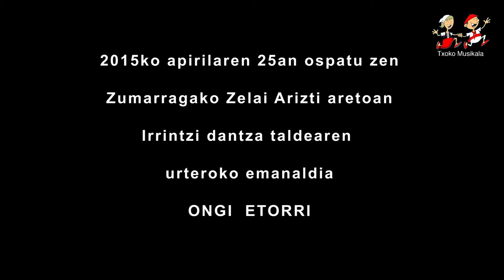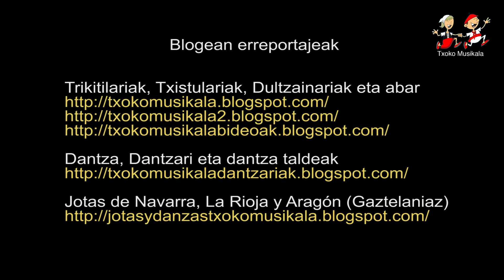201504250108 Irrintzi dantza taldearen urteroko emanaldia Zelai Arizti Aretoan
2015ko apirilaren 25ean, ospatu zen Zumarragako Zelai Arizti Aretoan IRRINTZI dantza taldearen urteroko emanaldia

Bideoan IRRINTZI dantza taldeko dantzari, abeslari eta musikariak.

Konexioaren arabera, pantaila osoan ikusi liteke, bideoaren kalitatea mantenduz.

blogsspot.com/ DANTZA OSPAKIZUNAK edo BIDEOAK pestainan